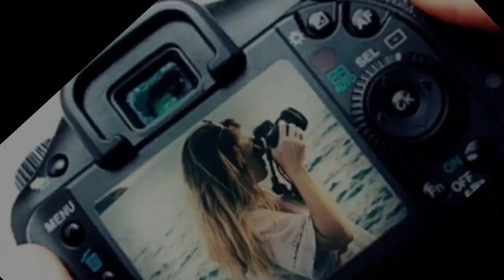RAINY SEASON 2023 IN SEOUL SOUTH KOREA / WALKING ALONG SANGGYE DONG STREAM